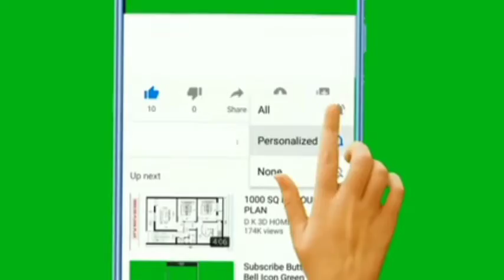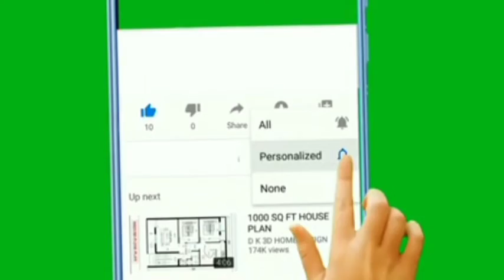Israel से क्यों डरती है पूरी अरब देश, System Facts Hindi.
Israel, ek Aisa Desh Jo kisi se nahin darta, Israel ki khufiya agency ka naam kya hai, mosad kis desh ki intelligence agency hai, what is intelligence agency, world best intelligence agency, Israel army, Israel Navy, Israel airport, Israel Air force.

Israel ne kaise pura Arab desh ko Hara Diya, Israel kitna takatvar hai, Israel power, power of Israel army, power of Israeli Air force, power of Israel Navy, power of Israel intelligence agency, Israel ke weapons kitna takatvar hai.